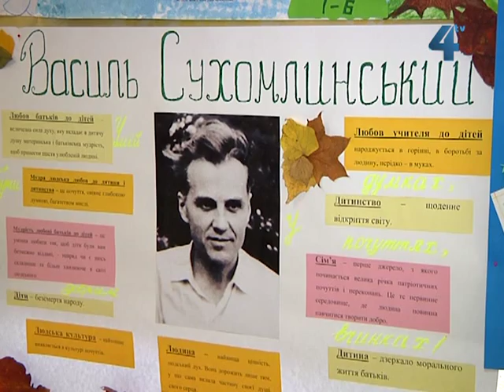Роковини з дня народження Василя Сухомлинського відзначили у ЗОШ №17 Тернополя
Роковини з дня народження відомого українського педагога, публіциста, письменника та поета Василя Сухомлинського відзначають цими днями. Святкове дійство "Осінній засів любові і добра" організувала 17 школа Тернополя. Принципи педагога Василя Сухомлинського в цій школі цінують особливо. Дотримуючись його методів роботи, педагоги навчають любові та добра не лише учнів, а й їхніх батьків.